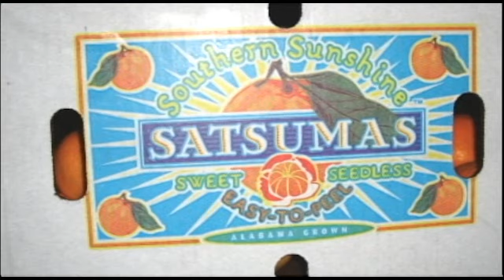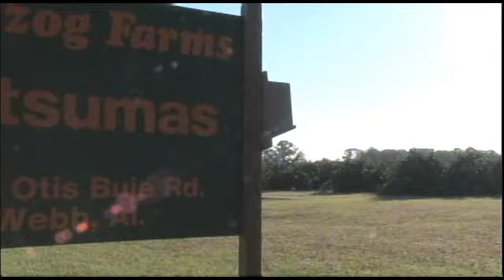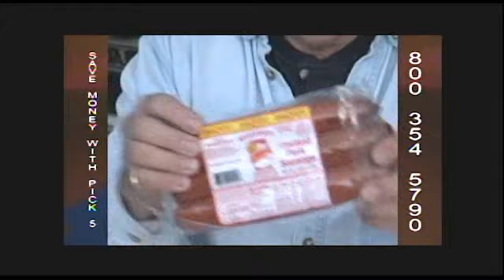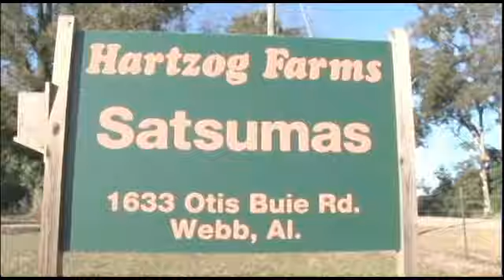November 17, 2013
Hartzog Farms in Webb Alabama, near Dothan, is well known for their sweet and juicy Satsumas. Alto Carroll out me on to Dallas Hartzog and Hartzog Farms. I told Alto I had to see this place. over 500 producing Satsuma trees in this grove.